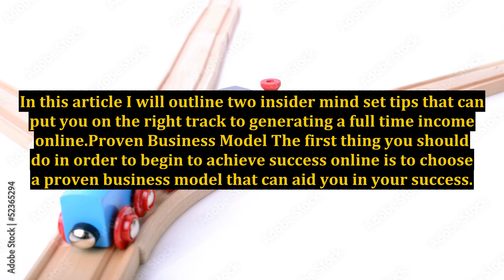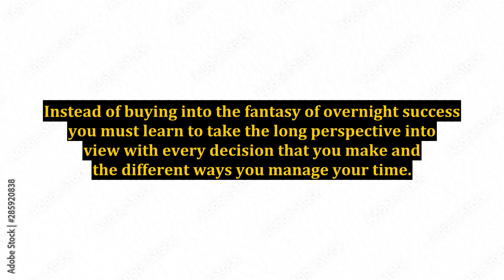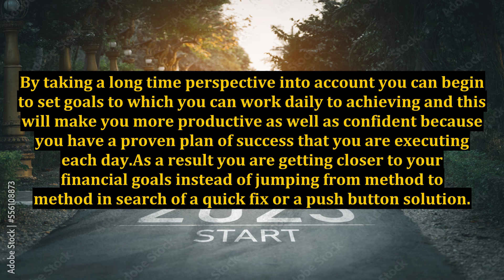2 Insider Tips to Generating Tons of Cash at an Incredible Rate With Your Online Business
2 Insider Tips to Generating Tons of Cash at an Incredible Rate With Your Online Business

business insider,how to start an online business,how to build an online business,business,business news,online business ideas,online business,best way to make money online,“how to start a business”,“how to market your business”,why mba is a waste of time and money,how to make money online,“how to run a business”,famous music on a lot of percussion instruments,famous music on a lot of percussion instruments!,advantages of artificial intelligence